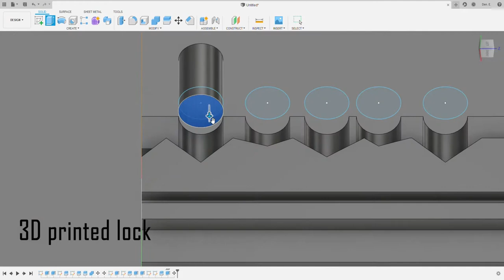Lock cylinder | 3D printed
Printed on Anycubic kossel, PLA filament